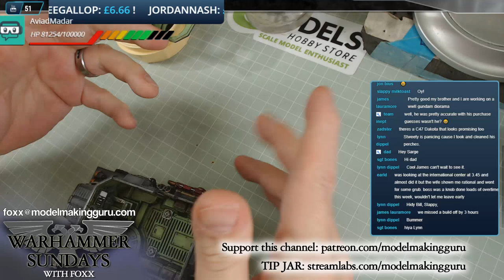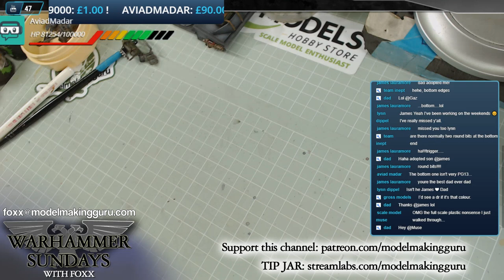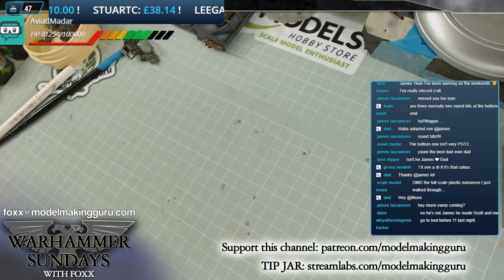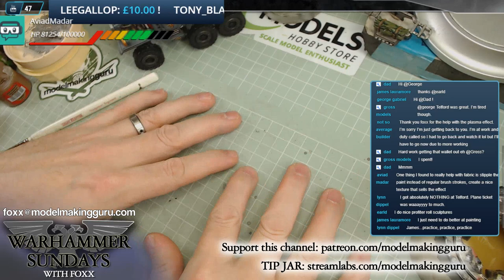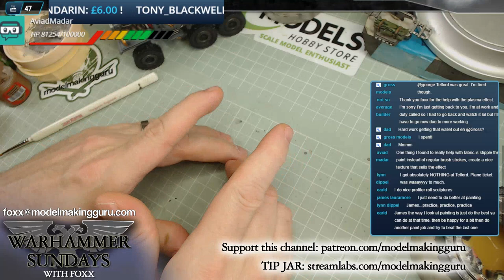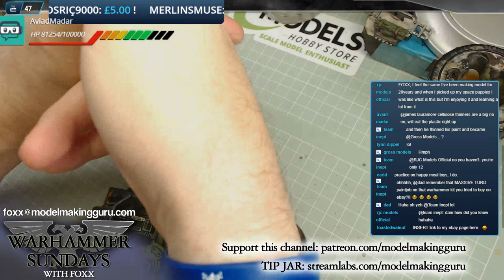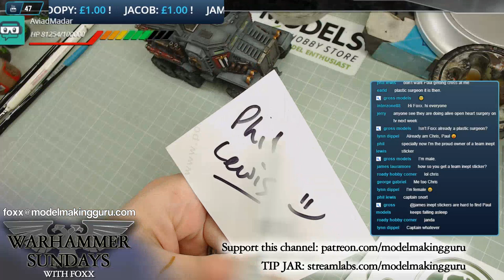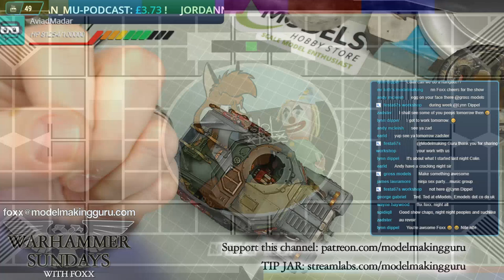WARHAMMER SUNDAY 11/11/2018: 8PM GMT EVENING SHOW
Welcome to WARHAMMER SUNDAYS, streamed live every Sunday at 3PM BST, where I will work on my Warhammer 40K army - THE UNENDING FORCES OF THE HOLY CONTRIVANCE  - and hang out with you folks in the live chat. Thanks to donations by very lovely followers I have a tonne of kits to give away and will choose a kit to give away each week with the WHEEL OF GIVEAWAYS! I'm also running a permanent STREAM BOSS BATTLE where subs, donations and super chats to the channel will knock the Stream Boss's HP down - and whoever lands the final killing blow will become the new Stream Boss and will win AT LEAST £200 OF GAMES WORKSHOP MODELS AND PRODUCTS!

The current STREAM BOSS is Aviad Madar, who won £280 of Warhammer kits!

*Kit must be available in Warhammer Stores or on the GW website, excludes Forgeworld kits. Non-Warhammer kits are possible, dependent on the funds raised.

Tamiya Extra Thin Cement
Tamiya Polystyrene Cement
Master's Brush Cleaner
The Army Painter Mega Brush Set
Windsor & Newton Series 7 Brush Set
God Hand Nippers
Frisk Wet Palette
Citadel Project Box
Disposable Dropper Bottles
Citadel Water Pot
Badger Stynylrez Primer
Citadel Base Paint Set
Citadel Layer Paint Set
Citadel Dry Paint Set
Citadel Shade Set
Chaos Black Primer
Citadel Painting Handle
Citadel Mouldline Removal Tool
Citadel Fine Detail Cutters
Skirmish Figure Hard Case
Crusade Figure Hard Case
Citadel Pin Vice (hand drill)
Isopropyl Alcohol
Baking Parchment
Ammo by Mig One Shot Primer
Badger Stynylrez Primer
UMP Ultimate Primer
Tamiya Plastic Scribing Tool
Ultimate Sanding Sponges